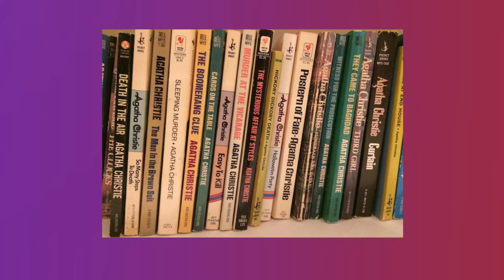Agatha Christie • Childhood into Early Adulthood • Mother of the Mystery Detective Novels • HMM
The mother of mystery and detective
 novels, Dame Agatha Christie brought us the novels of The Pale Horse, Death on the Nile and Murder on the Orient Express which we made into movies. What brought her to write the detective novels we know about to day. Many other novels bringing us the Belgian detective Hercule Poirot to solve almost all these crazy events. Agatha even had her mysterious disappearance happen just like it took place in one of her novels.
Today we will be discussing Agatha Christie’s childhood up until her early adulthood. Her beginning journey into becoming a detective mystery author.

If you like my makeup look in these videos, here’s the link to my MUA channel if you’d like to see how I did them!

I have an Etsy Shop as well, Come Check It Out
Shop Instagram: @cos_crafts

All sources are linked that were used during and were found publicly on the internet for the  research of the topics. Any comments along with that are my own and mine alone, nothing disrespectful.